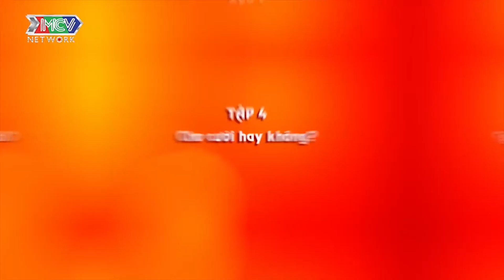Một Phút Vạ Miệng - Puka Trót Tiết Lộ Bí Mật Mang Thai Của Mình Với Anh Trai 😨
🎬 NỘI DUNG:
Người Thứ 3 là bộ phim hài gia đình nhiều tập xoay quanh cô nàng Đan Thanh (Puka thủ vai) sau một lần vui đùa quá chén đã có thai ngoài ý muốn với anh chàng bạn trai Tôm (Anh Tú). Mọi rắc rối bắt đầu từ đó, mối quan hệ mẹ chồng nàng dâu, những mâu thuẫn lục đục trong nội bộ gia đình khiến nhịp phim thêm hồi hộp và để lại nhiều bất ngờ trong lòng khán giả...

► Các playlist khác trên kênh Live Eat and Love - Sống Ăn và Yêu